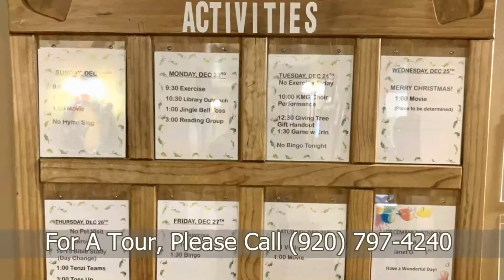Kettle Moraine Gardens | Kewaskum WI | Assisted, Memory Care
At Kettle Moraine Gardens your loved one is carefully cared for by a professional staff and experienced caregivers who are dedicated to serving their residents with dignity and love 24 hours a day. Our devoted staff provides the families and residents with the peace of mind and security they can rely on. Our Country 55 bed Assisted Living and Memory Care facility located in Kewaskum, WI. Our English speaking home provides Hair Salon and Cable TV. Your CarePatrol Senior Advisor has personally pre-screened and reviewed this Assisted Living and Memory Care facility's care and violation history and would be happy to share it with you on or before your tour. Kettle Moraine Gardens is licensed by the State of WI to offer the utmost care and service.

Are you looking for the best senior care in Kewaskum but not sure where to start? You don't have to figure it out by yourself. CarePatrol can help guide your family through this challenging time. Every facility is personally visited by a CarePatrol Senior Consultant to provide choices in senior care facilities that will be the best fit. Each senior living facility that is recommended is checked for care and safety violations. A CarePatrol consultant will tour with you at the facilities so you can make sure you or your loved one will be cared for in the manner you desire. Best of all, the personalized service provided by each CarePatrol Senior Care Consultant is free to the family.

CarePatrol is your guide to find assisted living in Kewaskum, WI. We are the free community senior care referral service in Kewaskum. CarePatrol can assist you and your family in finding quality, top rated Assisted Living, Independent Living, Memory Care, Nursing Homes and In-Home Care.